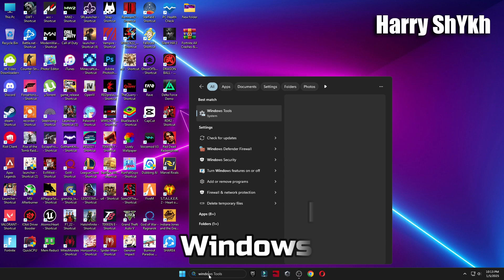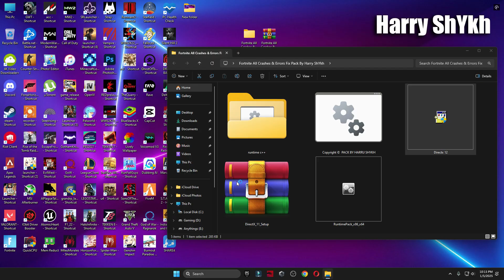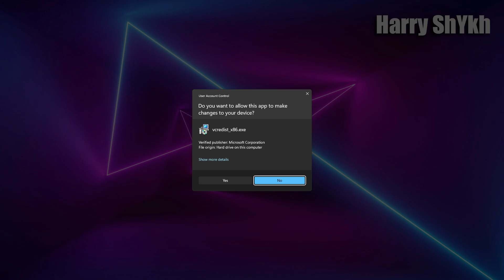How To Fix Fortnite A D3D11-compatible GPU (Feature Level 11.0 Shader Model 5.0)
Title: How To Fix Fortnite A D3D11-compatible GPU (Feature Level 11.0 Shader Model 5.0)

How To Fix Fortnite A D3D11-compatible GPU (Feature Level 11.0 Shader Model 5.0) is required to run the engine. In this fortnite fix video I'm gonna show you how to fix A d3d11-compatible gpu (feature level 11.0 shader model 5.0) is required to run the engine in 2025 Updated! fast and easy steps!

🔽DOWNLOAD PACK🔽

My Computer (PC) Specs:
CPU: Intel Core i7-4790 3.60GHz
GPU1:GTX 1080 8gb
GPU2: AMD RX 570 4gb
RAM: 16 GB
Motherboard: ASROCK-Z87 PRO 3
Power Supply: EVGA 80 Plus Bronze 850W

Audiance Searches 👇
a d3d11-compatible gpu (feature level 11.0 shader model 5.0) is required to run the engine
a d3d11-compatible gpu (feature level 11.0 shader model 5.0) is required to run the engine valorant
a d3d11-compatible gpu (feature level 11.0 shader model 5.0) is required to run the engine. fix
a d3d11-compatible gpu (feature level 11.0 shader model 5.0) is required to run the engine palworld
a d3d11-compatible gpu (feature level 11.0 shader model 5.0) is required to run the engine hindi
how to fix a d3d11-compatible gpu (feature level 11.0 shader model 5.0)
a d3d11-compatible gpu (feature level 11.0 shader model 5.0) is required to run the engine windows 10
a d3d11-compatible gpu (feature level 11.0 shader model 5.0) is required to run the engine wintator
a d3d11-compatible gpu (feature level 11.0 shader model 5.0) is required to run the engine stray
a d3d11-compatible gpu (feature level 11.0 shader model 5.0) is required to run
a d3d11-compatible gpu (feature level 11.0 shader model 5.0) is required to run the engine windows 7
a d3d11-compatible gpu (feature level 11.0 shader model 5.0) is required to run the engine windows 11
a d3d11-compatible gpu (feature level 11.0 shader model 5.0) is required to run the engine poppy